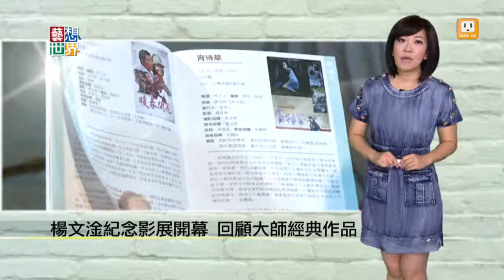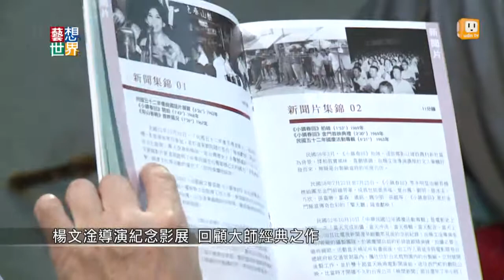20141002《藝想世界》楊文淦紀念影展開幕 回顧大師經典作品